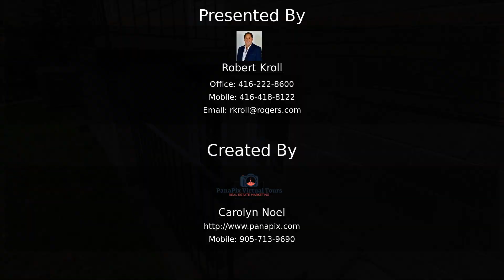122 Burndale Avenue, North York | Robert Kroll